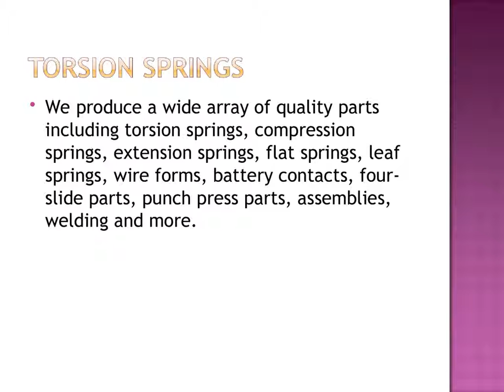Compression Springs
American Precision Spring is a leading Silicon Valley spring manufacturer of torsion springs, extension springs, metal stamping and more.